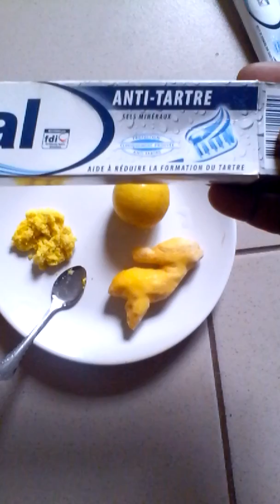Avoir des dents blanches et sans tartre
Comment avoir de belles dents blanches,anti tartre nature,chasser la mauvaise haleine,blanchir ses dents a domicile